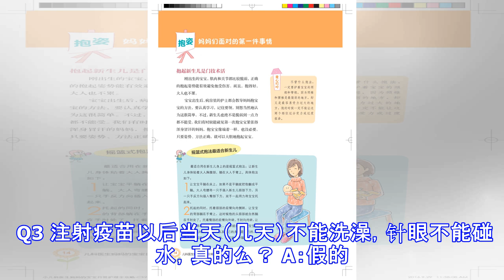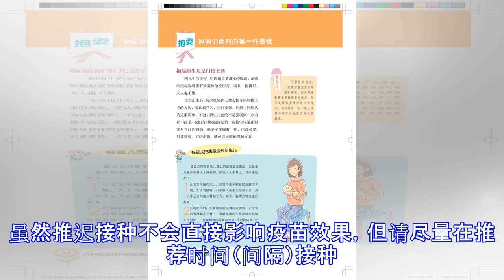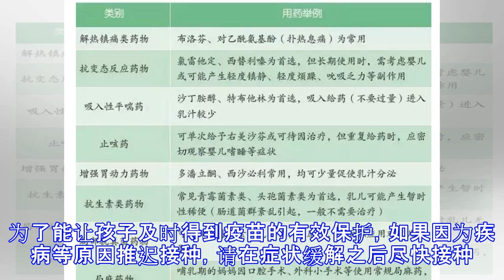原创 儿科医生妈妈：疫苗接种常见问题，家长须知！1-9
原标题：儿科医生妈妈：疫苗接种常见问题，家长须知！1-9 Q1 接种疫苗以后30分钟门诊观察才能离开，真的么？ A：真的。接种疫苗之后在门诊适当时间观察，其实是为了及时发现和处理小概率的严重的急性过敏反应（实际发生率只有1/100万左右）。我国建议疫苗接种以后观察30分钟，美国CDC建议至少观察15分钟。 Q2 口服（脊灰）疫苗以后30分钟内不能喝水进食（包括母乳），真的么？ A：真的。小婴儿口服疫苗（注意是口服疫苗）以后立即进食（吃奶）如果发生呕吐（吐奶）会影响疫苗的效果。 Q3 注射疫苗以后当天（几天）不能洗澡，针眼不能碰水，真的么？ A：假的。细菌、病毒并不会从针眼中进入身体，接种疫苗之后，针眼不再流血人体感觉无恙就随时可以洗澡了。 Q4 孩子黄疸未退不能接种疫苗，真的么？ A：假的。婴儿因为黄疸未退（净）医生建议推迟（乙肝）疫苗接种没有依据：第一，常见的生理性黄疸，主要原因是胆红素生成过多而肝功尚未发育成熟，胆红素代谢受限；第二，乙肝疫苗主要成分是乙肝病毒的表面抗原，并非完整的乙肝病毒，不会致病也不会影响肝功；第三，即使是病理性黄疸也不禁忌接种疫苗，可适当延至病情平稳后接种。 Q5 孩子过敏体质不能接种疫苗，真的么？ A：假的。过敏体质不代表一定会发生因为接种疫苗引起的严重的急性过敏反应，也不会影响疫苗的接种效果。如果孩子过敏体质，可以在接种疫苗时告知医护人员以便加强观察。...